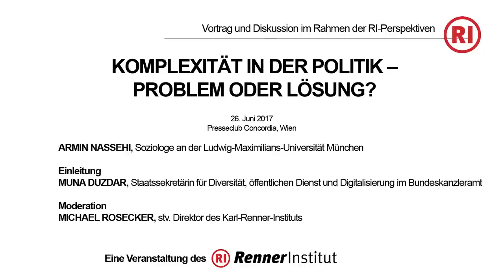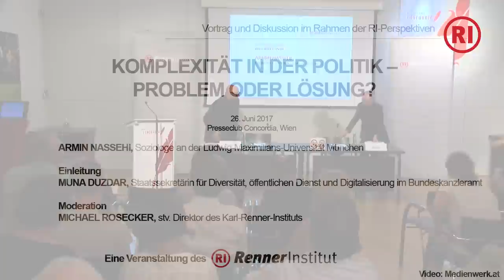Armin Nassehi: Komplexität in der Politik - Problem oder Lösung?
Vortrag und Diskussion im Rahmen der RI-Perspektiven

ARMIN NASSEHI
Soziologe an der Ludwig-Maximilians-Universität München

zum Thema

KOMPLEXITÄT IN DER POLITIK – PROBLEM ODER LÖSUNG?

Termin
26. Juni 2017, 19.30 Uhr

Ort
Presseklub Concordia
Bankgasse 8, 1010 Wien (erreichbar mit U3, Station „Herrengasse“)

Einleitung
MUNA DUZDAR, Staatssekretärin für Diversität, öffentlichen Dienst und Digitalisierung im Bundeskanzleramt

Moderation
MICHAEL ROSECKER, stv. Direktor des Karl-Renner-Instituts

Prof. Dr. Armin Nassehi
ist Inhaber des Lehrstuhls I für Soziologie an der Ludwig-Maximilians-Universität München. Schwerpunkte seiner wissenschaftlichen Arbeit sind Kultursoziologie, Politische Soziologie und Wissens- und Wissenschaftssoziologie. Seit 2012 ist Nassehi Herausgeber der Kulturzeitschrift „Kursbuch“. Sein Buch „Die letzte Stunde der Wahrheit. Warum Rechts und Links keine Alternativen mehr sind“ ist eine klare Aufforderung: Statt eindimensionaler Alternativen müssen wir die verteilte Intelligenz unserer Gesellschaft in Anspruch nehmen, um unsere Probleme zu lösen. Nassehi führt ein Denken vor, das Kompetenz nicht mit stabilem Wissen verwechselt und Komplexitätserfahrungen nicht einfach mit moralischer Wohlgenährtheit begegnet.